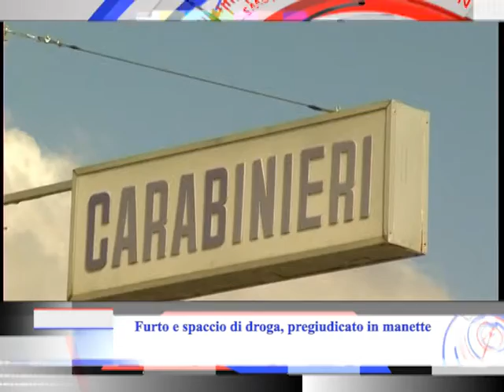TG Tvi Molise ore 11:00 del 12 luglio 2016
Furto e spaccio di droga, pregiudicato in manette
Un 30enne di Venafro, pregiudicato per una serie di reati che vanno dal furto allo spaccio di droga, dalla violenza sessuale al danneggiamento, dalle minacce ad altri reati contro la persona, è stato arrestato dai Carabinieri della locale stazione. Il giovane, che nel recente passato si era reso protagonista di una serie di furti, nonché di spaccio di eroina, cocaina e hashish, che vendeva ai giovani del posto, è stato rintracciato questa mattina presso la sua abitazione. E’ qui che gli uomini dell’Arma hanno dato esecuzione al mandato di cattura emesso dalla competente Autorità Giudiziaria. Dopo le formalità di rito, espletate in caserma, per il 30enne venafrano si sono aperte le porte del carcere di Ponte San Leonardo.

I soldi ci sono, possono partire i lavori…
150 milioni di euro  per lavori pubblici in Molise cosi ripartiti: 111,5 per la viabilità, 32 milioni per il sistema idrico e 13 milioni per il sistema depurativo e fognario. Risorse distribuite su 236 gare portate a termine. Sono i dati forniti  dal presidente della Regione, Paolo Frattura, e dall'assessore ai Lavori pubblici, Pierpaolo Nagni, nell'ambito delle risorse Fsc - Par Molise - 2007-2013. I lavori dovevano essere necessariamente aggiudicati entro il 30 giugno scorso, pena la perdita delle ingenti risorse. Il raggiungimento dell’obiettivo avrà anche una valenza, al momento non esattamente quantificabile,  in termini di maggiore occupazione in regione. "Questi sono i fatti e da qui il Molise riparte. Oggi questa scommessa è stata vinta" ha affermato il Governatore. I lavori dovranno essere completati entro dicembre 2018

Giovani inattivi, in Molise dati preoccupanti
Una delle maggiori criticità che affliggono il Molise certamente la disoccupazione giovanile. A confortare, si fa per dire, questa asserzione i dati  di un’inchiesta condotta dal Corriere della Sera, secondo cui in Molise  i giovani di età compresa fra i 15 e i 29 anni che non studiano né lavorano rappresentano il 29,2% del totale. Sul gradino più alto del podio per il poco lusinghiero primato altre regioni del Sud. Solo  Campania, Calabria, Basilicata e Sardegna hanno percentuali peggiori. In Campania addirittura il 36.4% dei giovani è inattivo. Facile comprendere il significato di questi dati: se non si riuscirà ad invertire la tendenza, il Molise, le regioni prima citate e l’Italia tutta, non potranno avere un futuro che possa definirsi “dignitoso”

La nuova scuola? Costruiamola insieme…
“Progettare insieme la scuola rappresenta un arricchimento formativo essenziale per il percorso didattico e culturale dei nostri giovani”. Sono le parole del sindaco di Santa Croce di Magliano D’Ambrosio alla presentazione del seminario di architettura partecipata che si terrà da mercoledì 13 luglio a domenica 17. Una cinque giorni che coinvolgerà enti, associazioni, docenti, studenti e famiglie  e servirà a progettare, all’insegna della condivisione, il nuovo polo scolastico dell’ Istituto ‘Raffaele Capriglione’. La costruzione del plesso resa possibile con i fondi del bando Inail ‘Scuole innovative’. 52 le scuole destinatarie delle risorse in tutta Italia per complessivi 350 milioni di euro. Alla scuola di Santa Croce di Magliano destinati 3 milioni.

A Termoli la Municipale assume stagionali
A Termoli con la stagione turistica entrata, è proprio  il caso di dire, nella fase più calda una delle esigenze in capo al settore competente dell’amministrazione civica, quella di garantire adeguate condizioni di controllo e sicurezza sulle strade urbane interessate da un incremento del traffico veicolare.  Dunque anche per l’estate in corso si rinnova  l’assunzione a tempo dei vigili estivi,  tratti dalla graduatoria con validità triennale. Se i numeri saranno quelli degli anni precedenti, l’organico della Municipale dovrebbe arricchirsi di 11 stagionali.